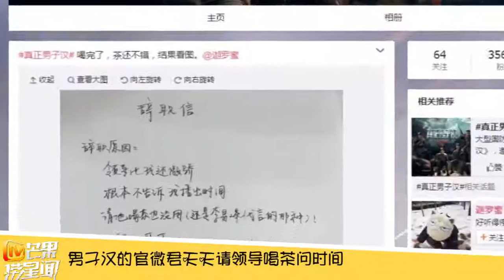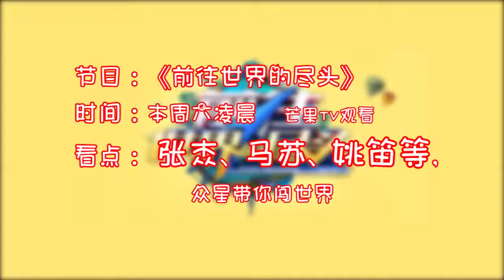《芒果捞星闻》 《左耳》剧组登快本上演校服诱惑 《真男》约不约成谜Mango News: Where is the Real Man go【芒果TV官方版】